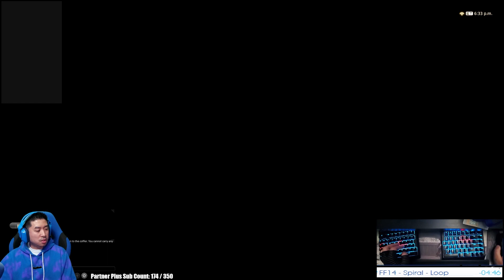PoTD Solo BRD - F180 - Ft. @VelvetXIV Piano - LIVE MUSIC | 6.48 - Endwalker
A special Final Fantasy XIV (FFXIV) Palace of the Dead (PoTD) F180 Behemoth Boss Fight on BRD (Bard) with LIVE BGM/Music/Piano from @VelvetXIV !

i had this wild idea of having live music playing while gaming, and with Velvets incredible talents on the piano, we got on a discord call, shared screens, and made it a reality.

I hope you enjoy this one of a kind F180 attempt!

BRD since the first time I attempted F180 (watch hasn't changed much at all, so the approach is extremely tough.

You have to plant you DoTs before the push, hope you don't push it too early, while getting Iron Jaws off, Minuet Off, AND a Resolution to push just enough damage before you die. And this attempt was probably as tight as you can get.

Timestamps:

00:00 Introduction of @VelvetXIV
05:52 Lust Setup
06:40 The Burst
07:36 Victory Theme from @VelvetXIV